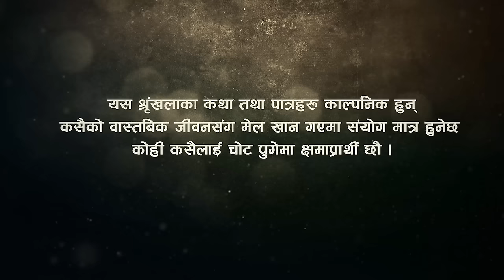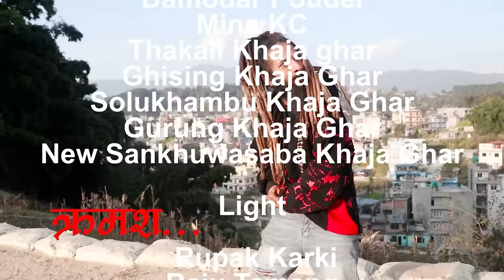| LAFANGO |SEASION 2 | Ep-4 | Gyanu Jung Thapa | 21 Mar | 2024 | New Comedy Serial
ARTISTS
Gyanu Jung Thapa
Sushmita Rasaily
Ashok K.C
Gyan Bahadur Katuwal
Gopal Krishna Thapa
Rajesh Shrestha
Om Kumar Shrestha
Keshav Karki
Rajani Khadka
Echchha Mahat
Ashok Sharma
Ramesh Puri
Anmol Reezal
sarita shilpakar
Anjana Shrestha
Komal Panta
Janak Giri
Thakur Karki
Hira Katuwal
Mina K.c
Dewaki Bhudhathoki
Finchu Tamang
Arjun Dagaal

Lights
Suvash Ghimire

Sound
Sanjeeb Khadka

Make-up
Jangu Tarai

Production Incharge
Gyandeep Katuwal

D.O.P/Edit/Graphics
Bikram Shakya

SCRIPT
ASHOK SHARMA/SUSHMITA RASAILY

Written/Direction
Gyanu Jung Thapa

Music Arrangement: Rajkumar
Music/Vocal: Bhusan Khatiwada/Dipa Panta
Logo: Bikram Shakya

Copyright for this content is with Krish Media Nepal 2022.
Note: This video is uploaded to Krish Media Nepal by acquiring all necessary copyrights. Uploading to other websites and YouTube channels is strictly prohibited, embedding is allowed.

Presention/C&P
KRISH MEDIA NEPAL 2022